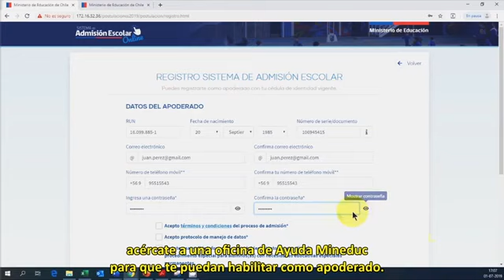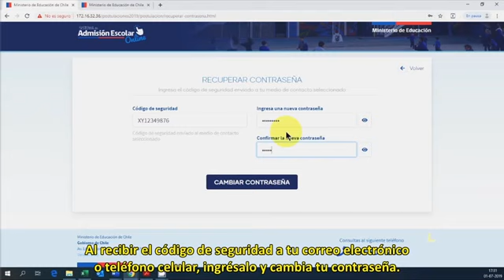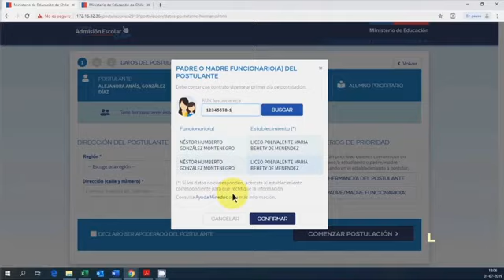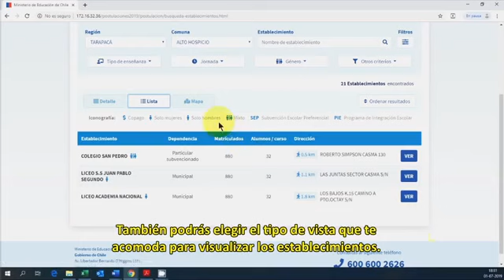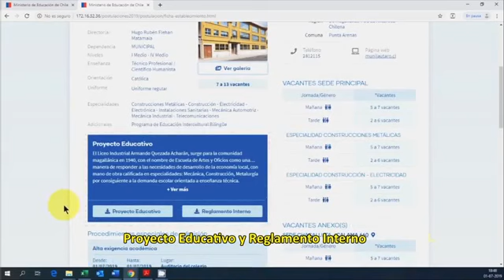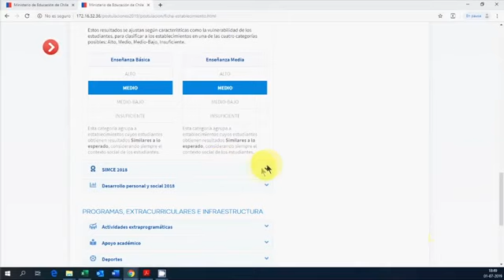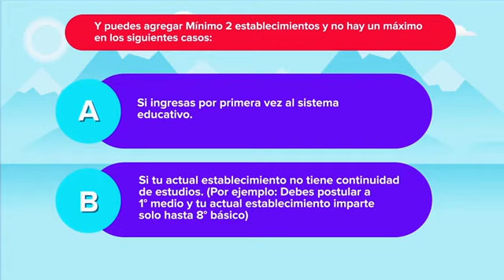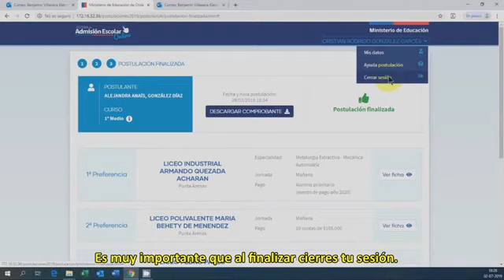Paso a paso postulación Sistema de Admisión 2019